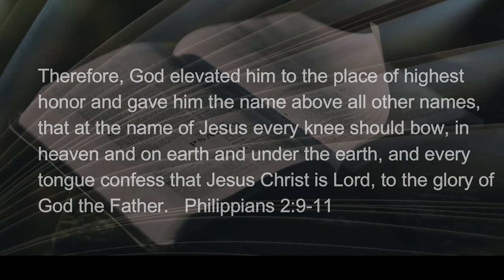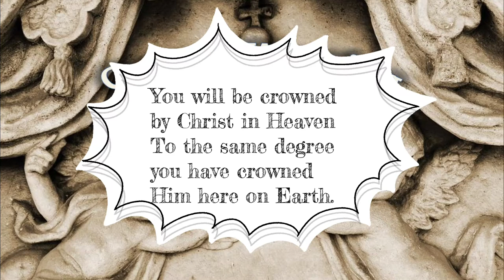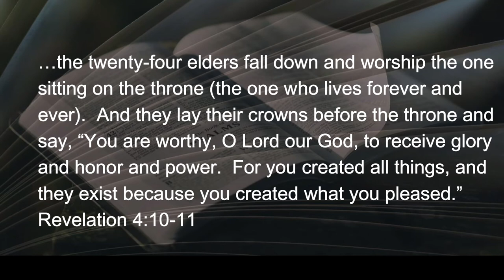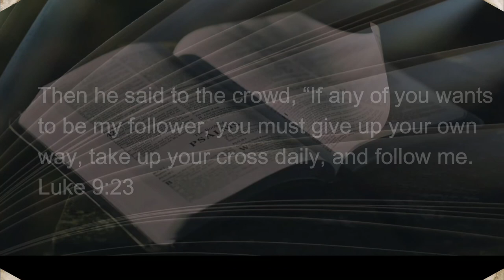042822 Crown Wearing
Yesterday’s post  about Cross-bearing, and today’s topic of Crown-wearing are so connected we can see a syllogism that makes an eternity statement: